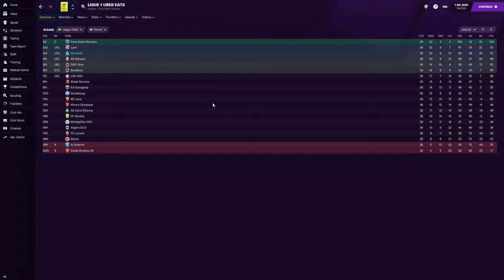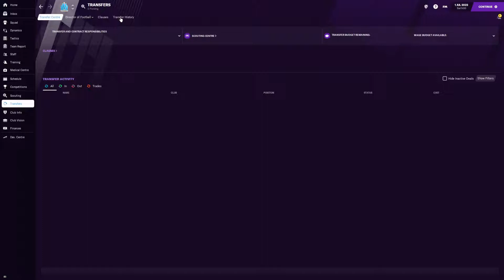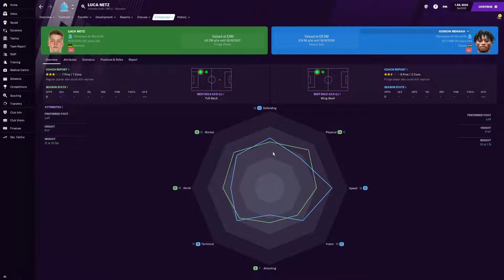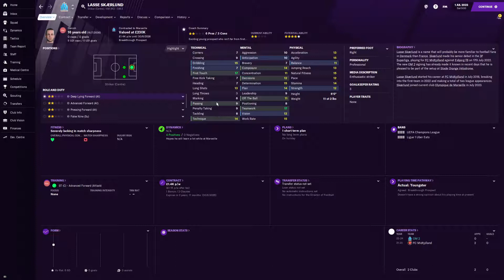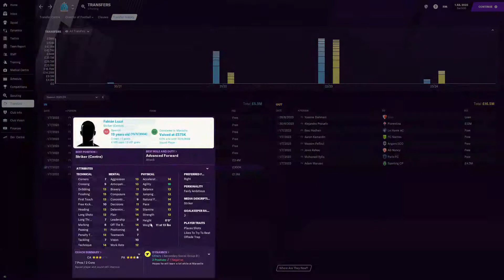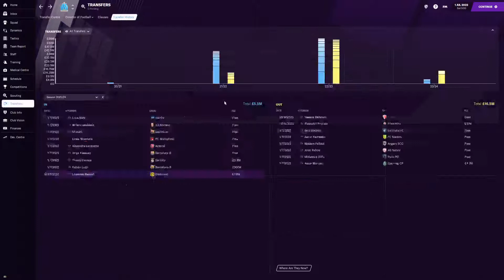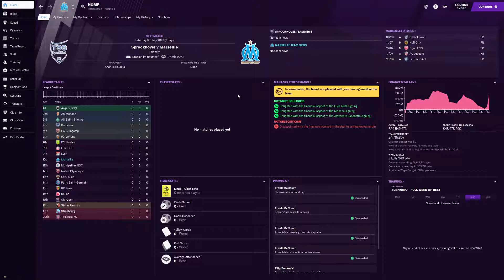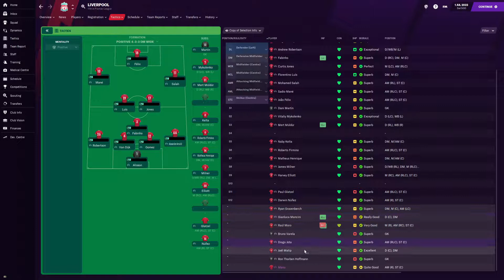Football Manager 2021: The Monchi Method - Episode 4: Champions League Preparation!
A new save and a new start! We're aiming to take EAG up the French ladder to win the lot but destinies change! OM came calling and we answered! Can we take OM back to the top of French football??!!

If you like the work then please give Matty Lewis' blog a follow, he's a big part of why I play FM the way that I do